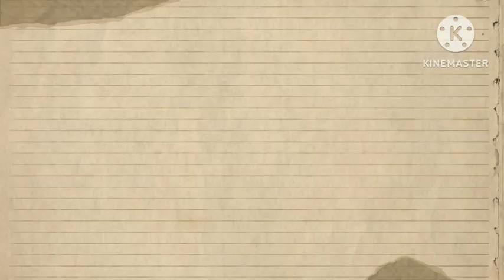🔥ASAP Rocky Joyfully Reveals Gender of Newborn Child to the World.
The revelation of ASAP Rocky and Rihanna's unborn infant's gender has delivered pleasure and excitement to their fans and the amusement industry as a whole.As the couple prepares to welcome their child boy into the world, they're certainly surrounded by an outpouring of love and aid.This special second highlights the power of love, family, and the shared experiences that unite us all. We cannot wait to peer the latest addition to their own family and want them all the happiness on this thrilling new journey.